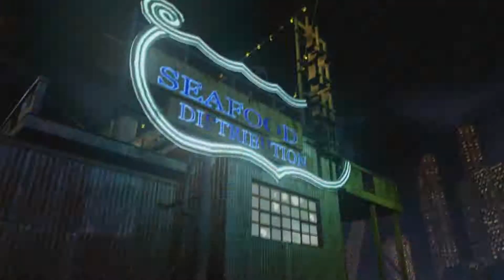Sleeping Dogs With Demolisher Part 1 We got some moves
Partnered with Rubyx Network
Powered by ZoominGames